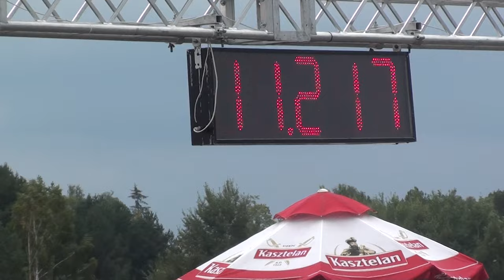Corvette Z06 Olsztyn Finał GP Polski 2015